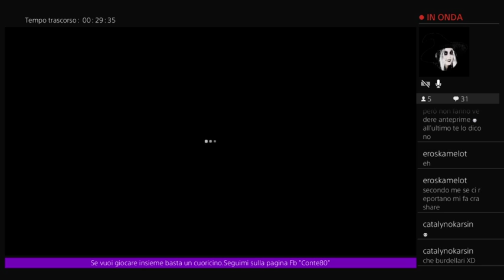DBD: Seconda giornata di double points!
Grazie e benvenuti sul mio canale!
Hai perso tutti gli stream?
Li puoi trovare sul canale Twitch e Pagina ufficiale Facebook!

La donazione non è obbligatoria ma aiuta il canale ed è ben accetta per l'acquisto di nuovi giochi e attrezzatura per stremmare ,se ti va lo puoi fare usando questo link !:-)

Se vuoi unirti in game scrivimi su Facebook o direttamente in live!!